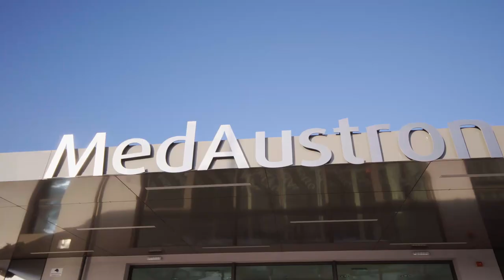The Role of the Doctors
In this video, Dr. Maciej Pelak explains what is particularly important to him when working with patients and how he leads the base line interview.